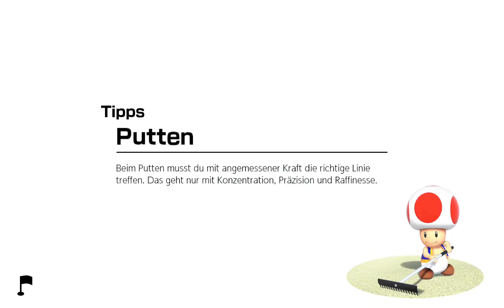Spielefortsetzungen die wir gerne hätten | Mario Golf Super Rush Online #12